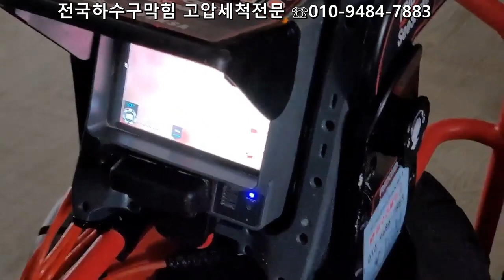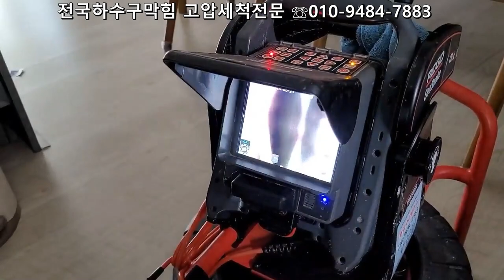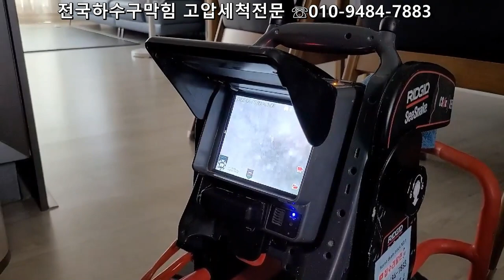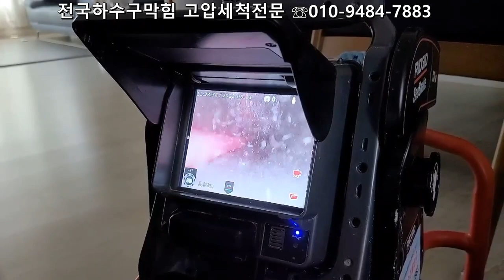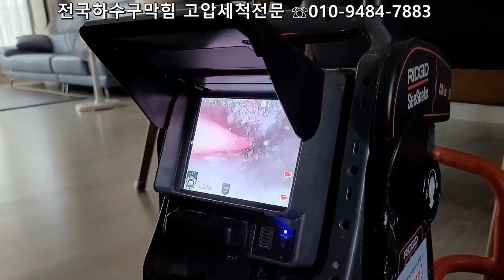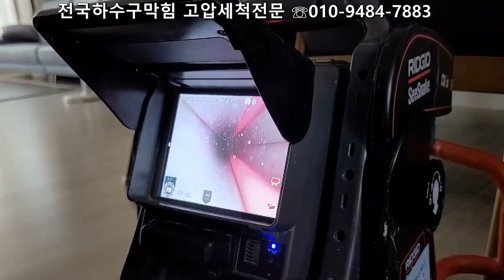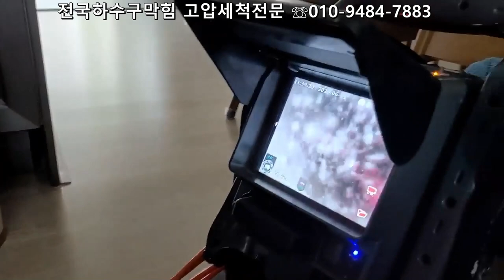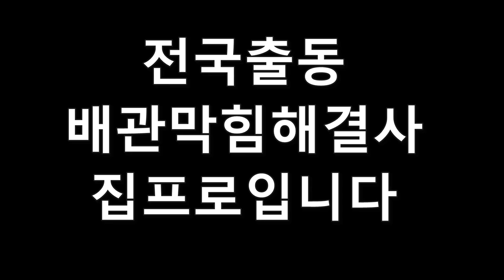이제 속이 후련하신가요?싱크대막힘해결#대전싱크대막힘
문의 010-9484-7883